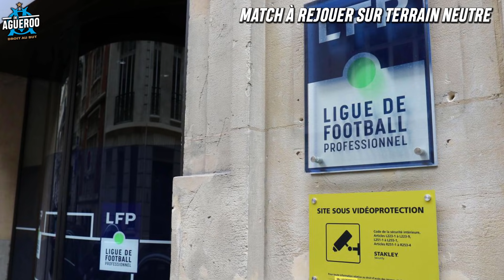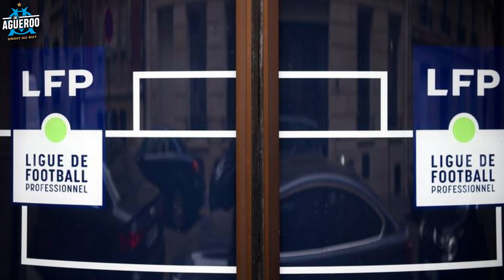NICE-OM : MATCH À REJOUER, PAYET, ALVARO ET FERNANDEZ SANCTIONNÉS, PÉNALITÉ ET HUIS CLOS POUR NICE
Ce mercredi 8 septembre, la Commission de discipline de la LFP se prononçait sur les incidents Nice-OM, une décision attendue avec a la clé, le match à rejouer, des pénalités de points pour Nice avec des matchs à huis-clos mais aussi des sanctions pour Payet, Alvaro et le préparateur physique Pablo Fernandez. On va se demander, que penser de ces sanctions ?